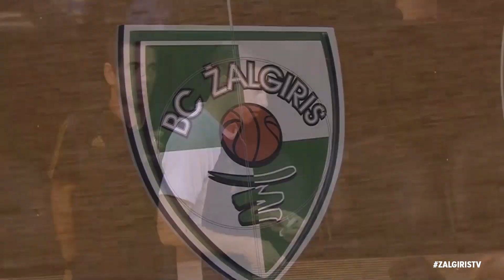Zalgiris game introduction vs. Real Madrid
There’s no place quite like Zalgirio Arena for basketball! Zalgiris fans create an outstanding atmosphere in Europe’s top basketball setting.